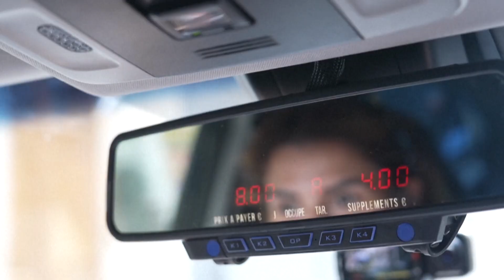[TUJINA] 02.08.2024 Nova24TV: Kljub OI mnogi lokali v Parizu samevajo